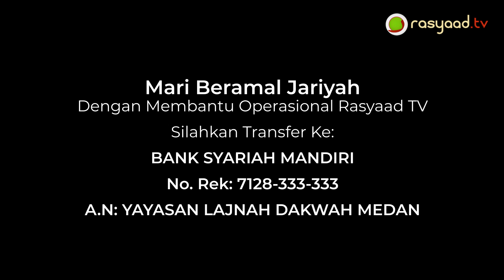FatwaSeputarAnak#184|Ustad Ali Nur Medan - Apa yang dimaksud dengan perwalian dan apa saja jenisnya?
📝 Judul : Apa yang dimaksud dengan perwalian dan apa saja jenisnya?

Frekuensi: 3766
Polaritas : H
Simbol Rate: 21818

A.N: YAYASAN LAJNAH DAKWAH MEDAN